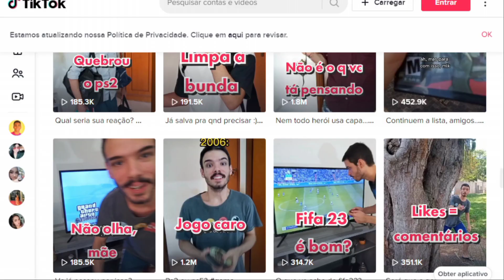SÓ NOOB PODE VER ESSE VÍDEO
Todo mundo que joga ou é noob ou conhece alguém que é muito ruim e noob.
Seja no Fortnite, no fifa, no gta ou em qualquer outro jogo e console, sempre existirão os noobs. E eu sou um deles heheeh.
Você é noob? Se sim, marca presença nesse vídeo ou, então, manda pro seu amigo que é noob na gameplay.